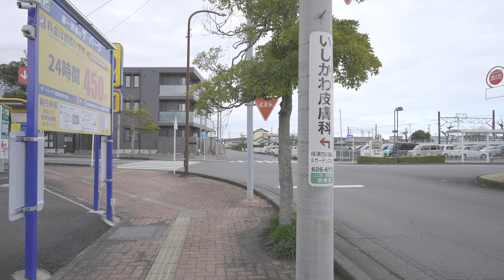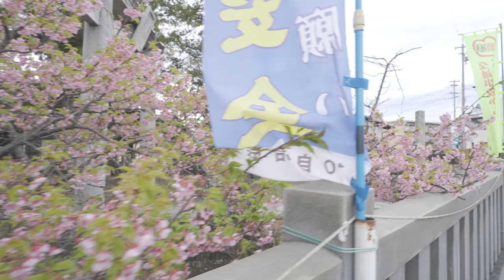Nishi Yaizu Station North Side | 4K HDR | 静岡県西焼津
JAPAN Regions Walk in 4K HDR
February 24th, 2024
静岡県藤枝市

Echizen_Cafe@JP_Walking_Tour